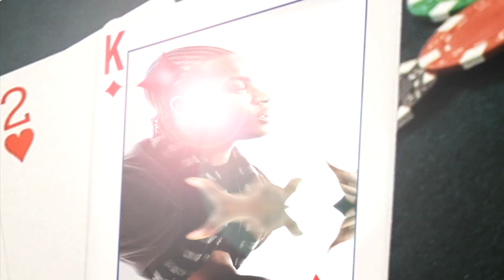Brian A. of DAY26!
Get to know Brian A. of Day26!